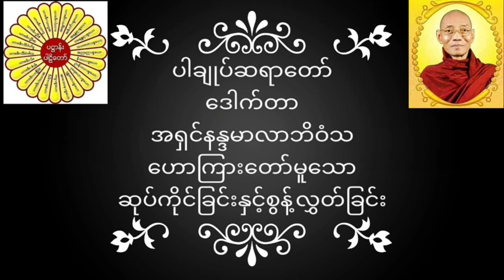ပါချုပ်ဆရာတော် ဒေါက်တာအရှင်နန္ဒမာလာဘိဝံသ ဟောကြားတော်မူသော ဆုပ်ကိုခြင်းနှင့်စွန့်လွှတ်ခြင်း တရားတော်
ပါချုပ်ဆရာတော် ဒေါက်တာအရှင်နန္ဒမာလာဘိဝံသ ဟောကြားတော်မူသော ဆုပ်ကိုင်ခြင်းနှင့်စွန့်လွှတ်ခြင်း တရားတော်